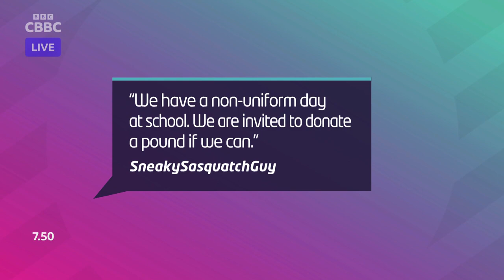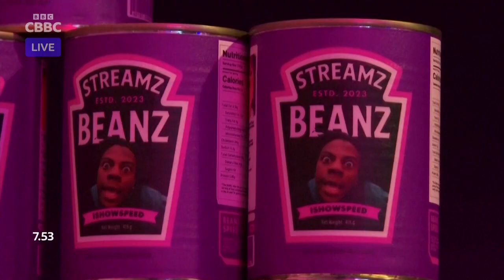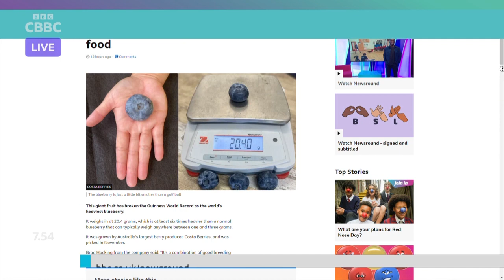Newsround - Special Red Nose Day Report (15-03-2024)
Nina has your Friday Newsround. It's Comic Relief day and De-Graft is live at a school in Manchester, we look ahead to St Patrick's day and there's kangaroo chaos in this week's Strange News.